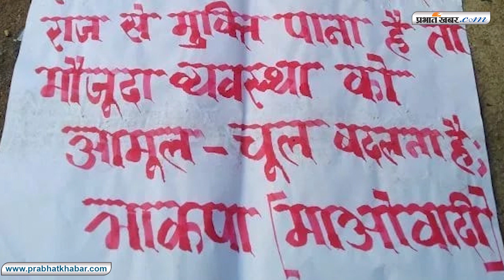Ranchi में माओवादियों की धमक से दहशत I Maoists threaten terror in Ranchi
लोकसभा चुनाव से ठीक पहले नक्सलियों ने रांची में दहशत फैला दी है. रांची के बरियातू थाना क्षेत्र में भाकपा माओवादियों के नाम से पोस्टर चिपकाये गये हैं, जिसमें सत्ता बदलने और पुलिस का विरोध करने की अपील की गयी है. हालांकि, किसी प्रकार की धमकी नहीं दी गयी है, लेकिन लोगों से लोकसभा चुनाव के बहिष्कार की अपील की गयी है. पुलिस जांच में जुट गयी है कि पोस्टर नक्सलियों ने साटे हैं या किसी शरारती तत्व ने लोगों में डर फैलाने के लिए ऐसा किया है.